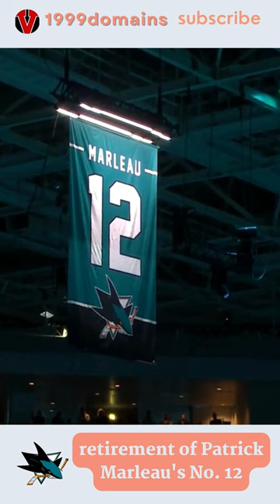Retirement of Patrick Marleau's No. 12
Sharks fans, mark your calendars! The San Jose Sharks organization has announced a series of exciting events to celebrate the retirement of Patrick Marleau's No. 12 jersey, and fans won't want to miss any of them.

Kicking off the festivities is the 12 Days of Marleau countdown campaign, featuring Marleau-related content on Sharks social media channels and the chance to win various Marleau memorabilia. Fans can also take part in a fun Augmented Reality experience, hanging a digital Marleau banner wherever they choose to celebrate Marleau's career.

On February 23, 2023, the City of San Jose will declare February 25, 2023 'Patrick Marleau Day' in San Jose with a proclamation and flag raising ceremony.

On February 24, 2023, the Sharks Legends game at Tech CU Arena will feature Patrick Marleau and many of his former teammates.

The following day, February 25, now known as 'Patrick Marleau Day', fans can take in the day's festivites all around SAP center.